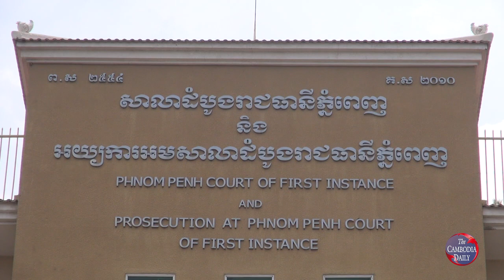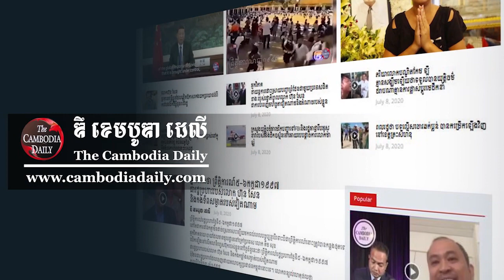សកម្មជនបក្សប្រឆាំង៖ ការចាប់ឃុំខ្លួនសកម្មជនបរិស្ថាន គឺជាការបិទបាំងកំហុសរដ្ឋាភិបាល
សកម្មជនបក្សប្រឆាំង រិះគន់ថា ការចាប់ឃុំខ្លួន និងចោទប្រកាន់លើយុវជនការពារបរិស្ថាន នាពេលកន្លងមក គឺជាការព្យាយាមបិទបាំងនូវកំហុសរបស់រដ្ឋាភិបាលកម្ពុជា ដែលដឹកនាំដោយគណបក្សកាន់អំណាចសព្វថ្ងៃនេះ មិនអាចការពារការកាប់បំផ្លាញព្រៃឈើ ការលុបបឹង លុបទន្លេ និងការថែរក្សាបរិស្ថានបាន។